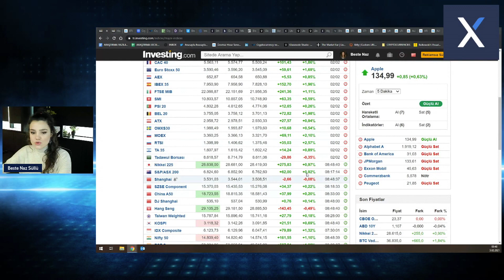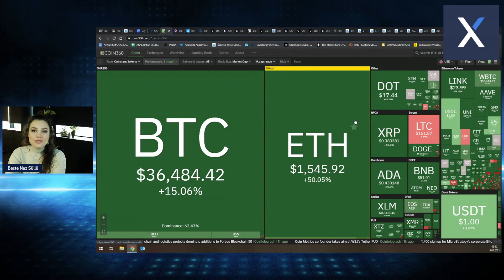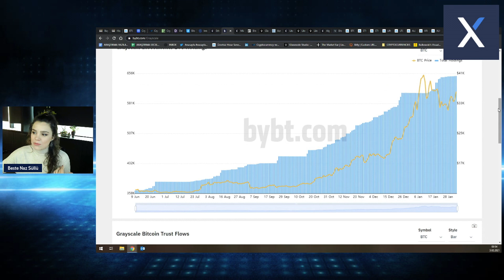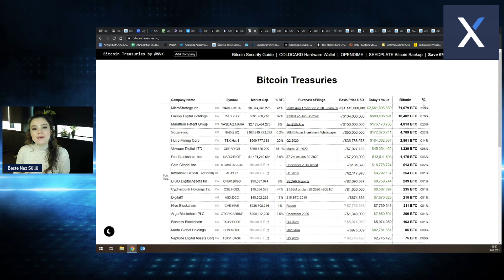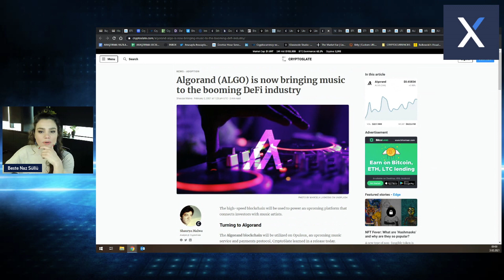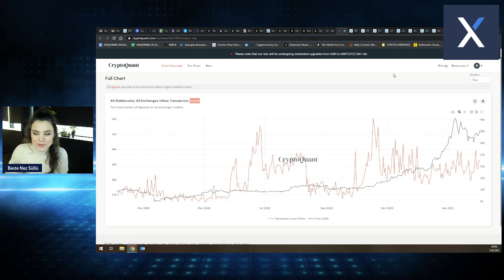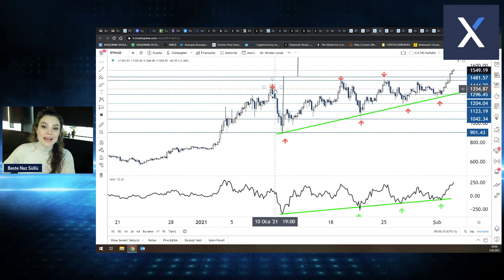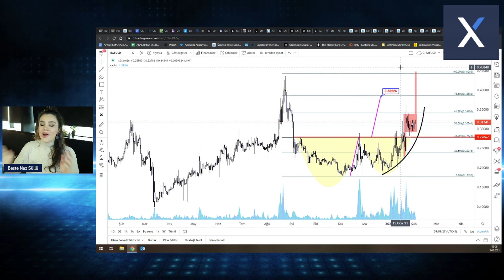Ethereum Rekoru Geldi! 🎆 LINK ve LTC'de Hedeflere Devam! 💫 Buradan Ethereum Alınır mı? 🌔(2000$...)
Ethereum'da yeni rekor geldi! Ethereum, LINK, LTC hedeflerine devam ediyor! Peki, buradan ETH alınır mı?

Bitcoin hareketi sürecek mi? 42.000 dolar seviyesinden yaşanan dönüş hareketi,

00:00 Kripto Para Borsasında Genel Görünüm
03:51 DiFe Verileri
04:16 Kurumsalların Kripto Para Alımları
05:35 Grayscale Verileri
08:52 Glassnode Verileri
10:22 Litecoin için MimbleWimble Güncellemesi Hazır
12:21 CryptoQuant Verileri
13:23 Bitcoin Teknik Analizi
15:18 Ethereum Teknik Analizi
17:05 LINK Teknik Analizi
17:48 Litecoin Teknik Analizi
18:40 ALGO Teknik Analizi
19:12 Ripple Teknik Analizi
19:37 XLM Teknik Analizi
19:40 BAT Teknik Analizi